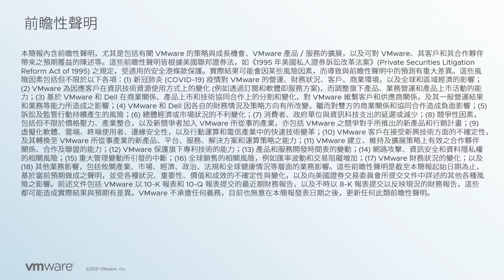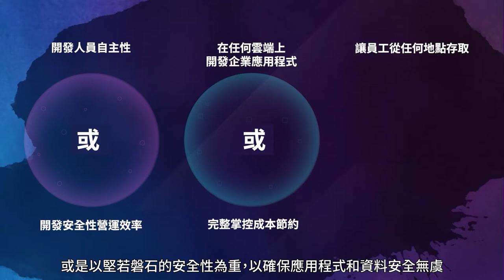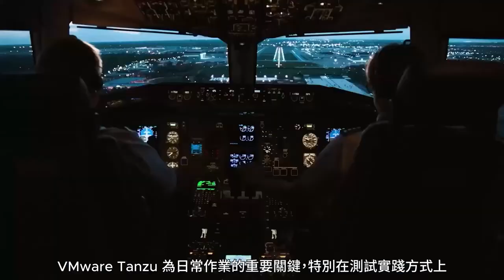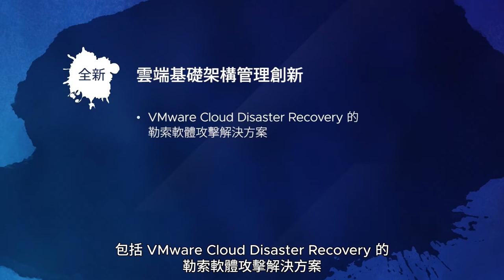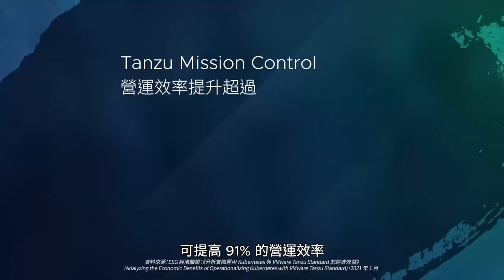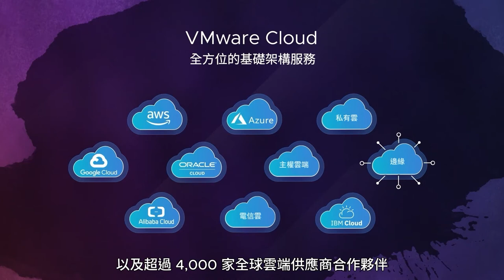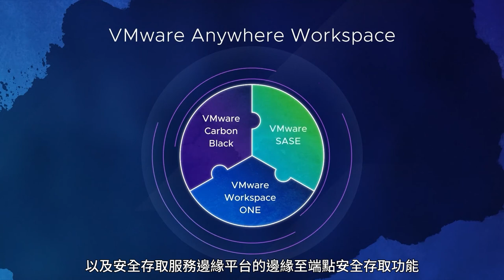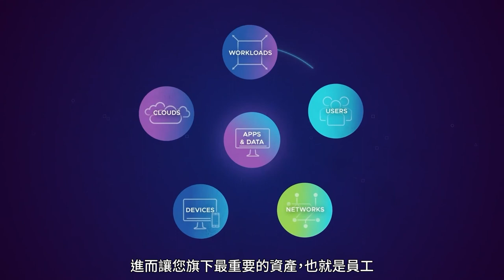全球年度盛會 VMworld 2021 - 主題演講 (繁中字幕)